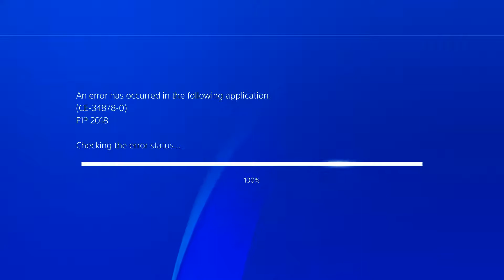F1 2018 Career Mode Part 5 | The Door was CLOSED (Barcelona Grand Prix)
The Barcelona Grand Prix. Round 5 and its the dreaded wet race.

● Video Produced by Shellz (@ShellzHD